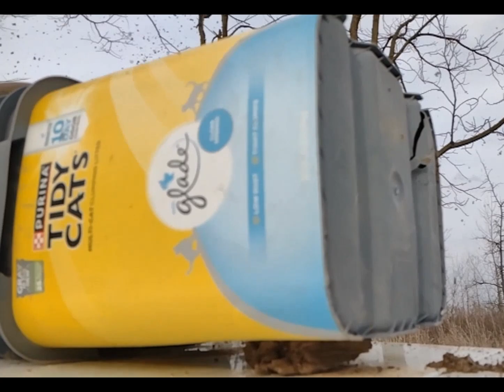50 cal 350gr projectile